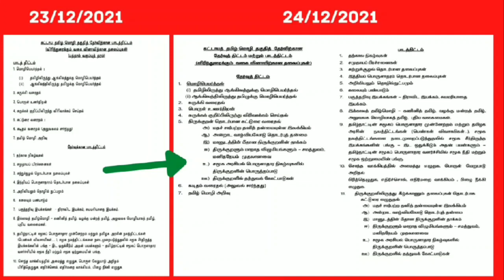24/12/2021 - மீண்டும் குரூப் 2, 2A பாடத்திட்டத்தில் மாற்றம் | TNPSC NEW UPDATE | TNPSC PRESS RELEASE